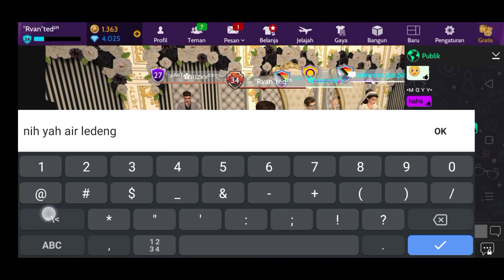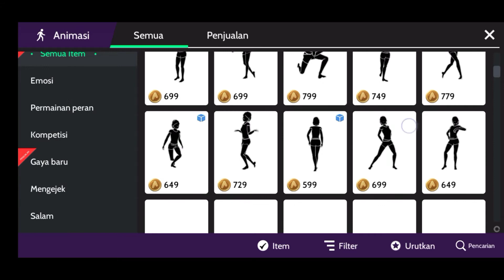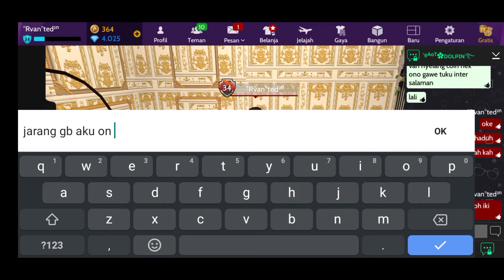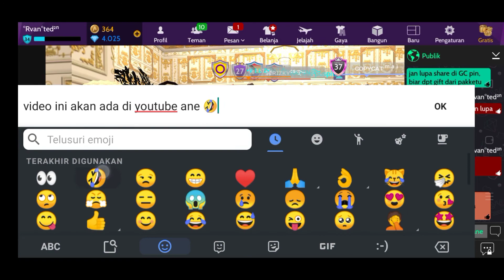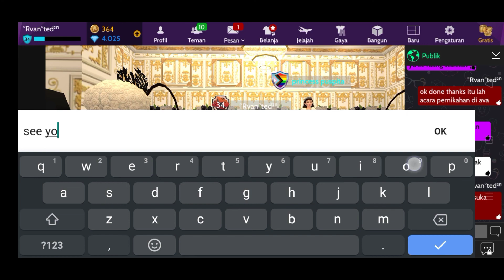Cerita Nikah Di Avakin Life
Anjiirrr untuk pertama kalinya gue ngerluarin suara 🤣 sorry kalau agak rusuh atau kurang kedengeran suaraku tapi

ini sekedar hiburan 😁🙏